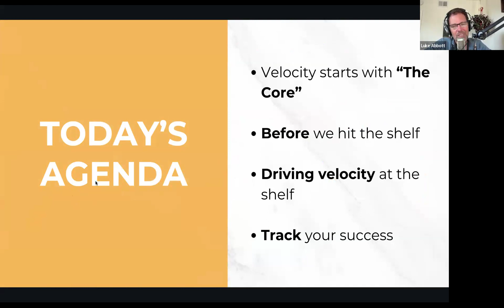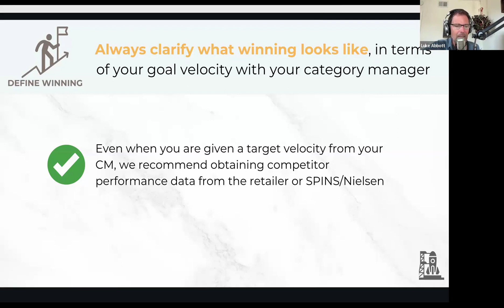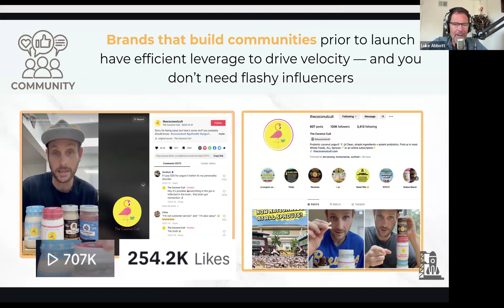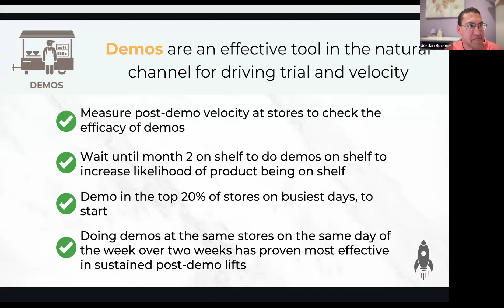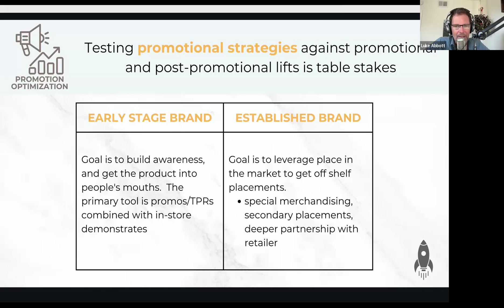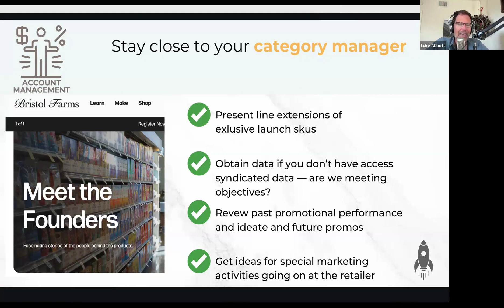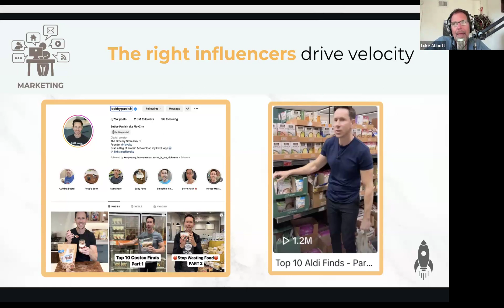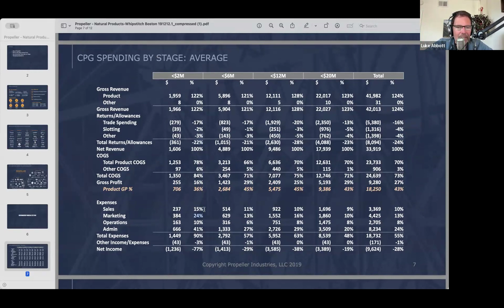Secrets to Driving Sales Velocity in Retail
New retail launches are exciting, but once you’re on the shelf, how do you actually drive velocity and consistently sell product? This webinar focuses all around the levels you have to actually move product at retail so you can reach customers and get more rings at the register.

This webinar is designed for any brand who’s getting started or growing in retail and looking to maximize your success at each store you’re selling in.

We covered:

- Core product fundamentals.
- Preparing before you get on shelf.
- Driving velocity at the shelf.
- Promotional Strategies.
- Tracking your success.